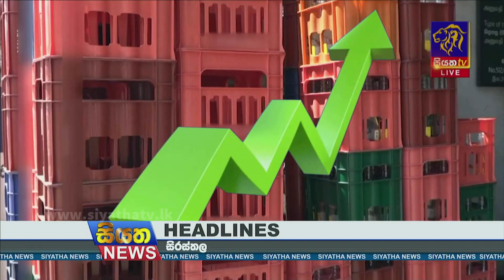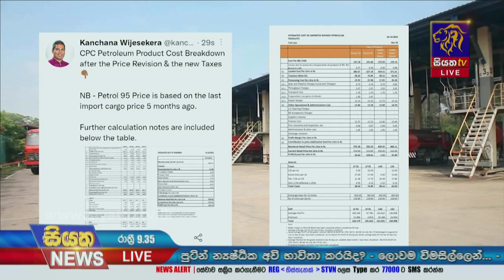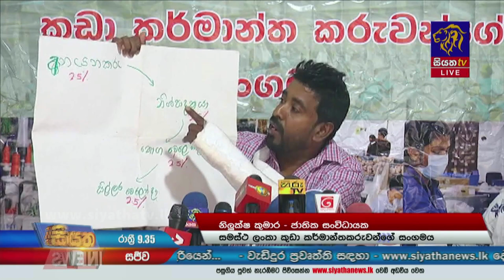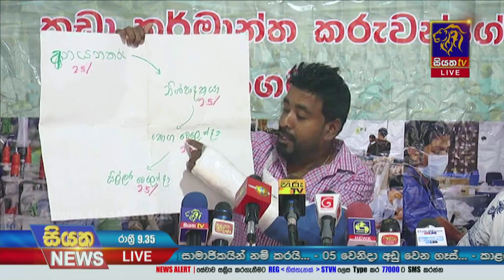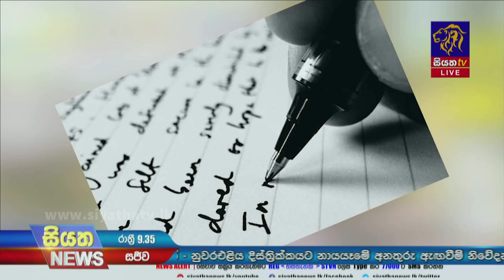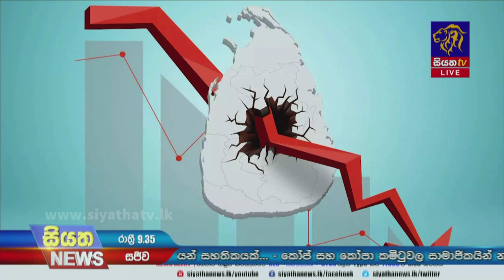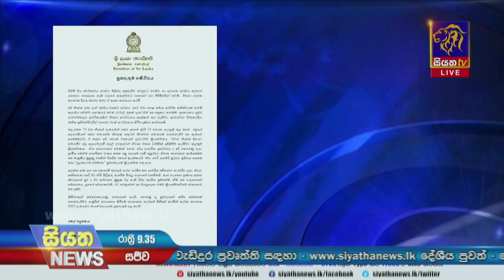Siyatha News | 09.35 PM | 03 - 10 - 2022